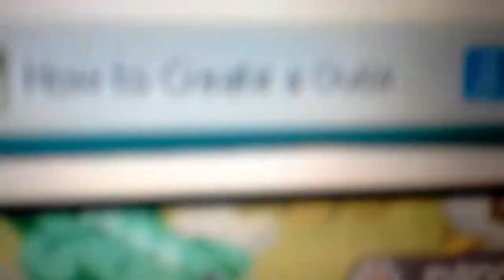Normal Talk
Animal Jam